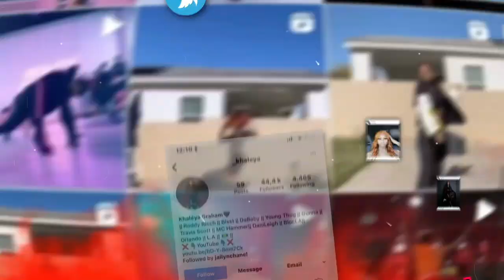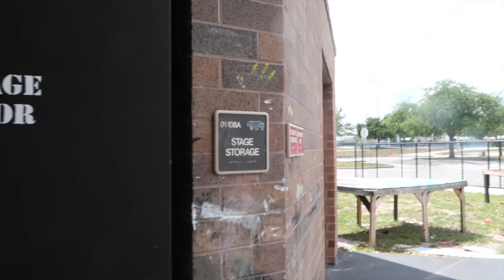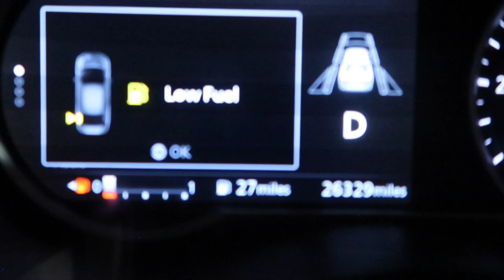Khaléya Graham Takeover Orlando Part 2 ( Back Home Vlog )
Hey Guys! Welcome to part 2 of my trip back home. I hope that you will enjoy
Thank you for all of your support! I love you